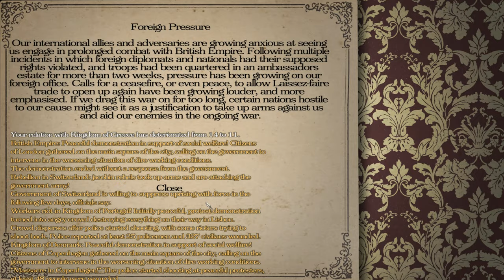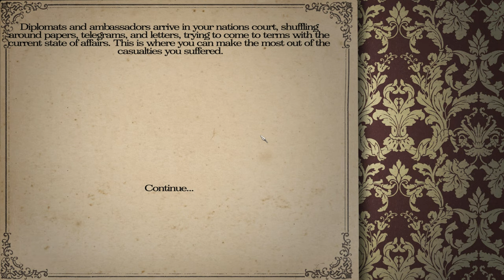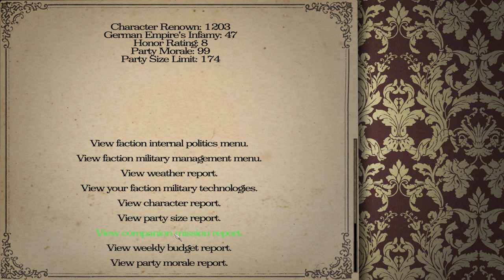Between Empires - WW1 - German Empire - Part 27